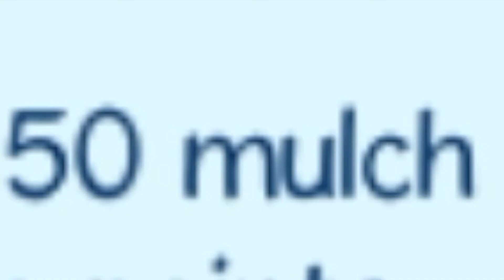BIN WEEVILS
BIN WEEVILS (sickest game)

Intro: TheFatRat - Elegy
Outro: The Musical Ghost - Gravity Falls Theme Song [Electro Swing Remix]